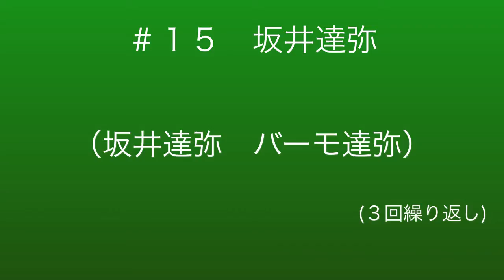＃１５ 坂井達弥チャント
2015松本山雅FC新加入＃１５坂井達弥チャントです。